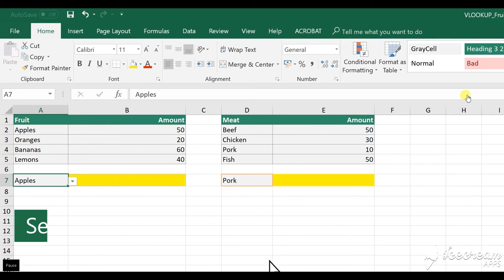[2021] How to use Vlookup in excel - Vlookup Function Basic Tutorial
how_to_use_vlookup_in_excel vlookup_function_guide I'll show you How to use VLOOKUP in excel sheets step by step with an example- Vlookup Basic Guide 2021
Related Terms:
how to use vlookup formula in excel
how to use vlookup in excel for multiple columns
how to use vlookup in excel for large data
how to apply vlookup in excel
vlookup in excel sheets
how to use vlookup in excel to compare two columns